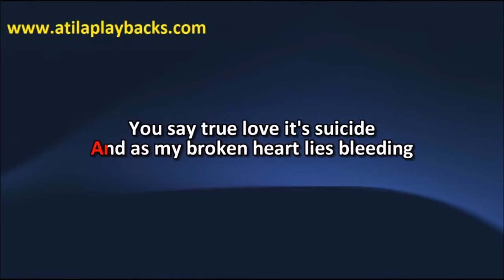Bon Jovi All Be There For You